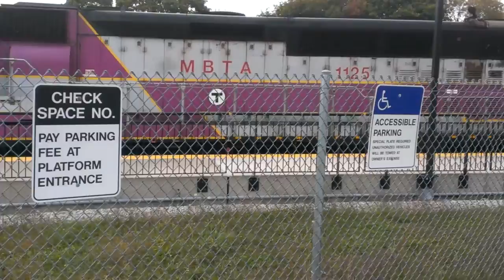MBTA GP40MC #1125 idling at Greenbush station.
I had arrived at the station to late and the 3:25pm commuterrail was about to depart so I shot this quick video as #1125 sat idle.